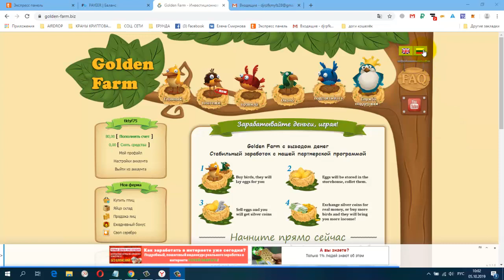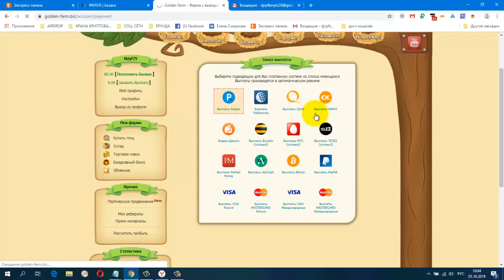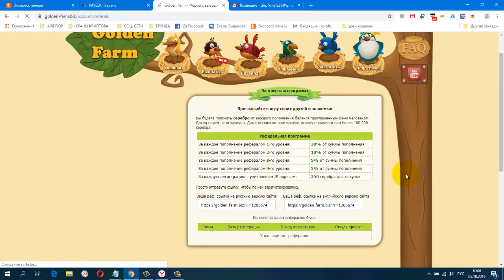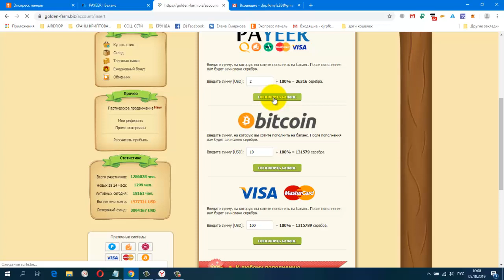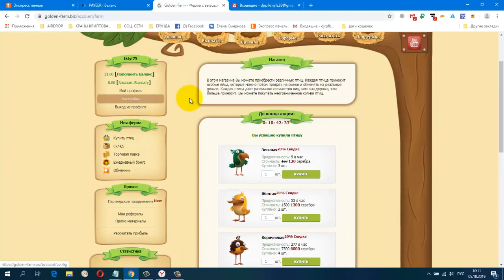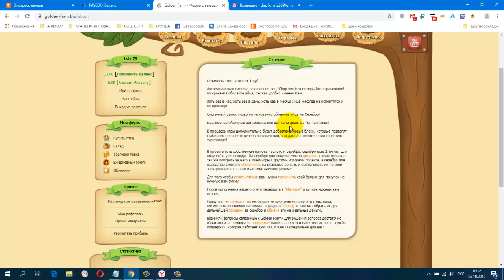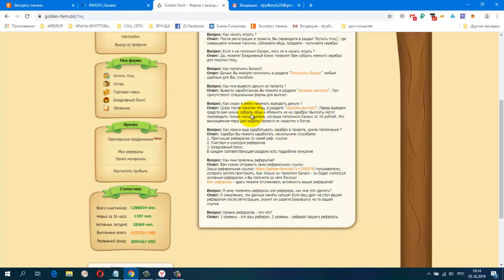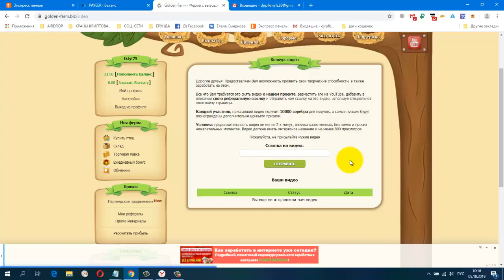Без вложений Онлайн Игра Golden Farm с выводом денег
Без вложений. Онлайн Игра Golden Farm с выводом денег,заглушка 10 руб.